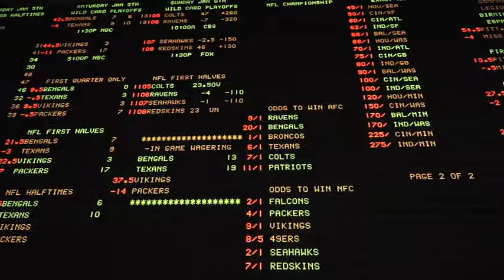Wildcard Saturday Vikings @ Packers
The Linemakers go behind the counter in the South Point sports book during Wild Card playoffs.